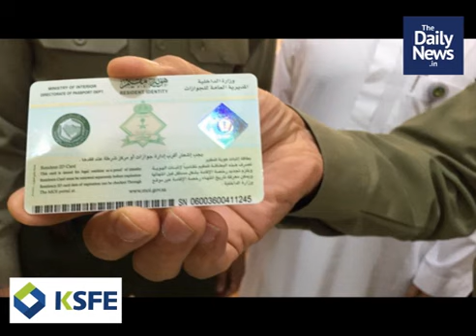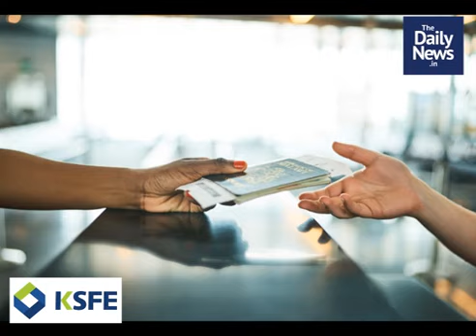സായാഹ്ന വാര്‍ത്തകള്‍ | ജനുവരി 27 | Malayalam Daily News In Short